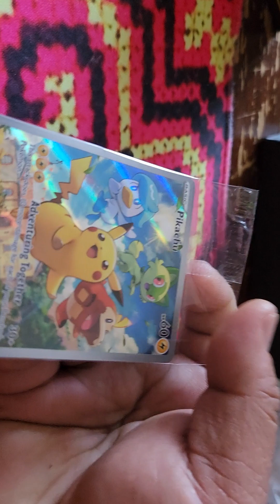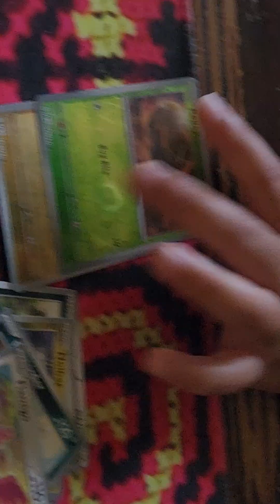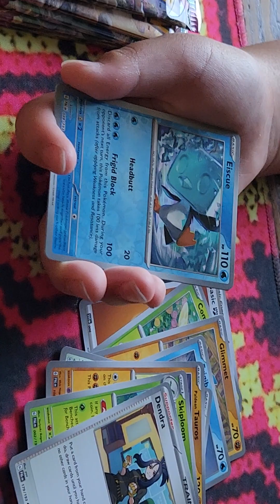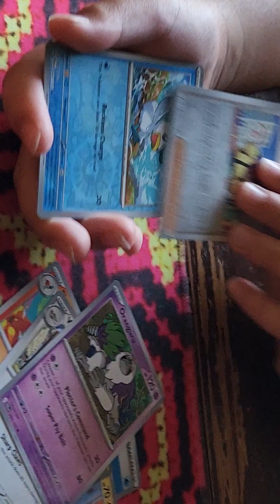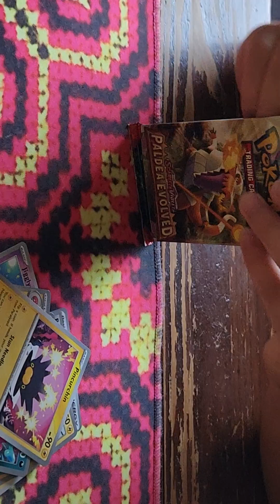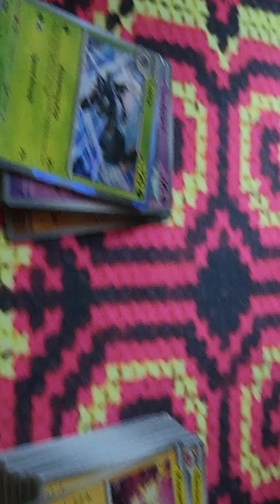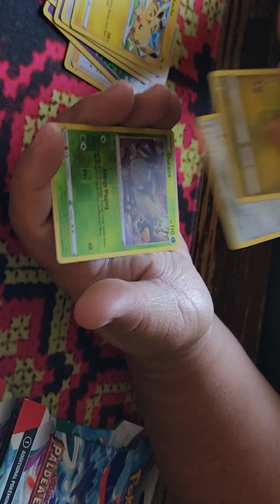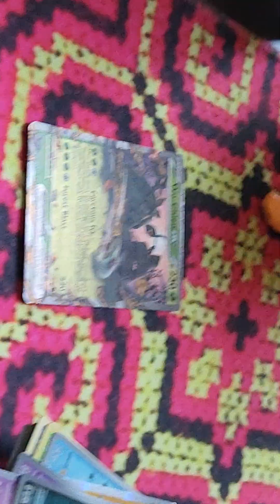pokemon TCG Paldea Evolved ETB and single pack opening